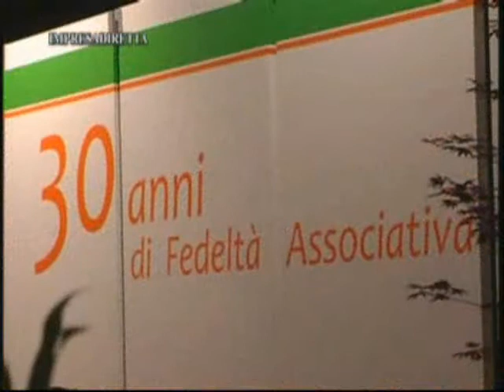La Confartigianato del Mandamento di Bassano ha premiato la Fedeltà Associativa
Il Mandamento di Bassano ha festeggiato settantatre imprenditori artigiani che hanno raggiunto il ragguardevole traguardo di trent'anni di iscrizione alla Confartigianato.